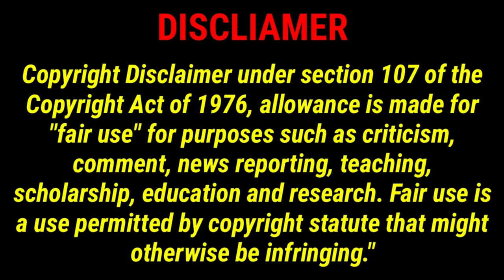AetherSX2 Last Update Ratchet & Clank PS2 Game I Snapdragon 8 GEN 2 Gaming test I 4K 60FPS I Android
✅Bosna i Hercegovina Mozete kupiti na fonTELe.ba, linkovi ispod.

✅TOP 5 Cheapest Best SD 8 GEN 1 smartphones to buy in 2023:
➡️1. MOTOROLA EDGE X30 ($350)
➡️2. LENOVO LEGION Y70 ($400)
➡️3. REDMI K50 ULTRA ($440)
Bonus phone:
➡️6. Xiaomi 12 Pro $540

✅TOP 5 LIST From cheapest to the most expensive gamepads:
3➡️Gamesir T4 Mini
4➡️Gamesir G4 Pro

We do not encourage you to obtain games illegally,
Please convert your games that you have purchased
and transfer them to this emulator.